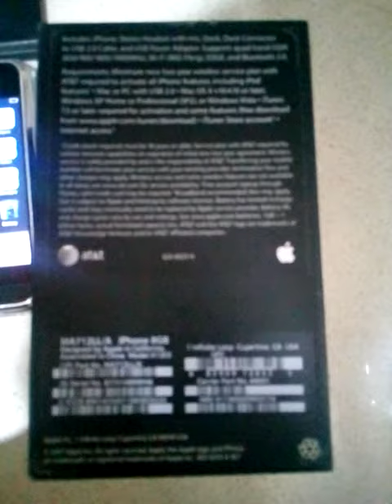unboxing original Iphone 2g 14 years after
original Iphone 2g working good with all accesories